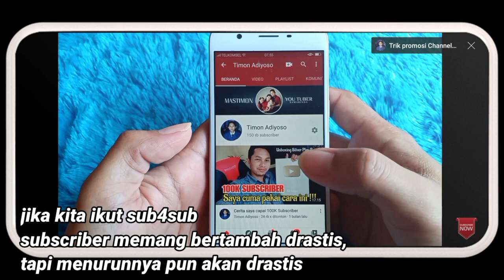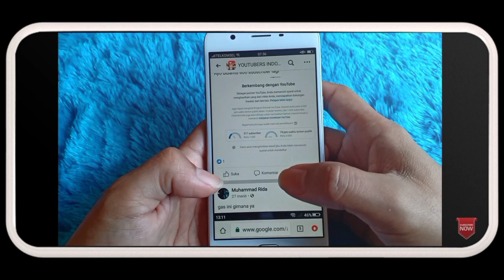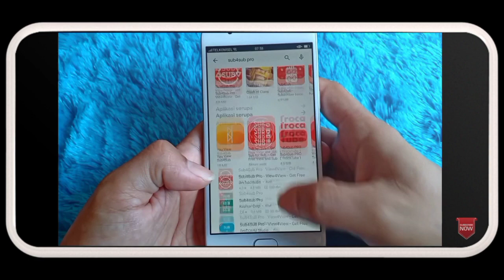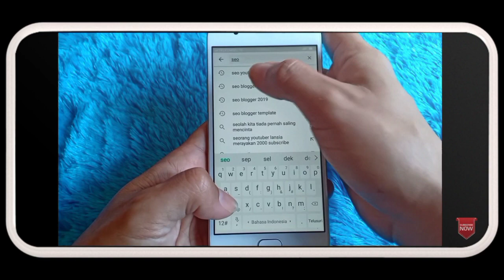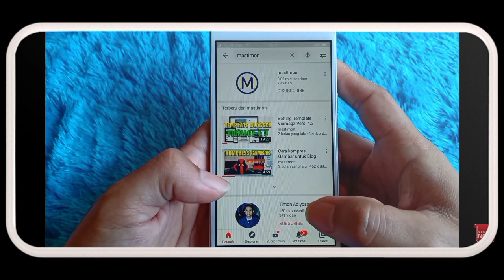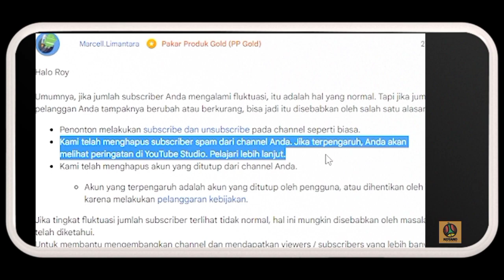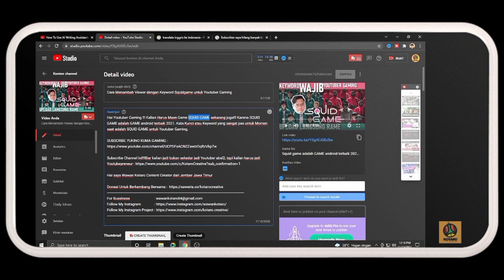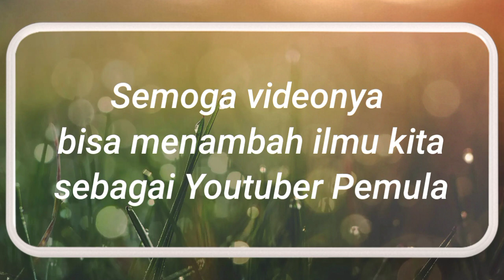Mengatasi Subscriber Hilang, Strategi joss dari Mas Timon Adiyoso dan Wawan Kotaro Creative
Strategi Mengatasi Subscriber Hilang, Mas Timon Adiyoso dan Wawan Kotaro Creative

Kenapa Subscriber banyak yang hilang, Kenapa Subscriber saya berkurang, Cara menambah Subscribers Youtube, Cara memulihkan Subscribers yang hilang, Trik mengembalikan Subscriber masuk Spam, Cara meningkatkan Jumlah Subscribers, Cara menambah Subscribers 2020, Trik Rahasia Penambah Subscribers, Tutorial Youtuber Pemula, Caramenghasilkan Uang di Youtube, Panduan Youtuber Pemula,